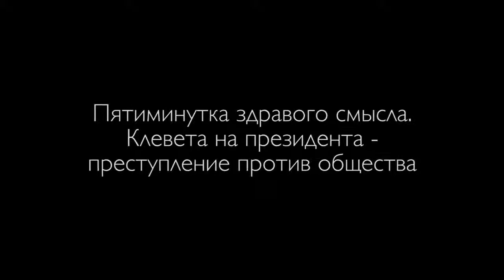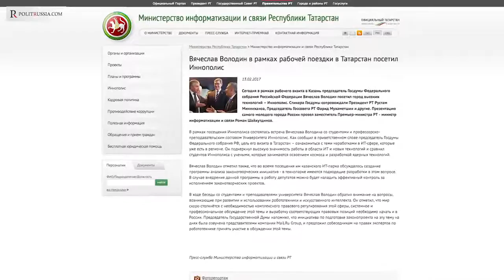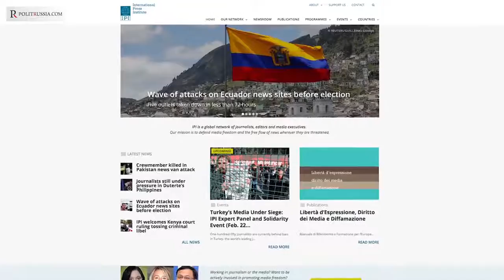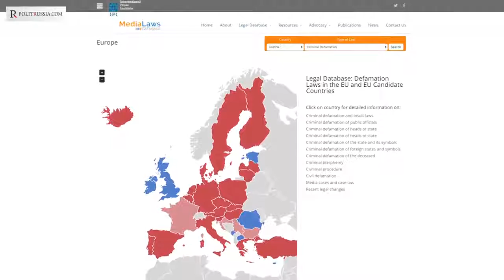Россия !! Клевета на президента — преступление против общества (Руслан Осташко) !!!